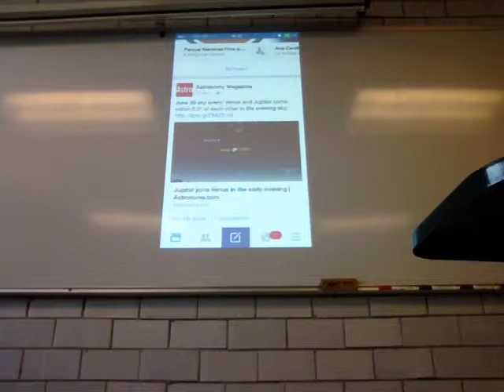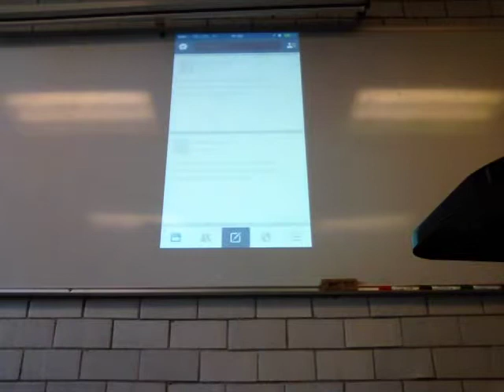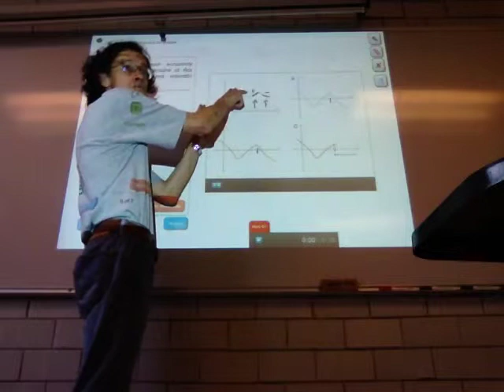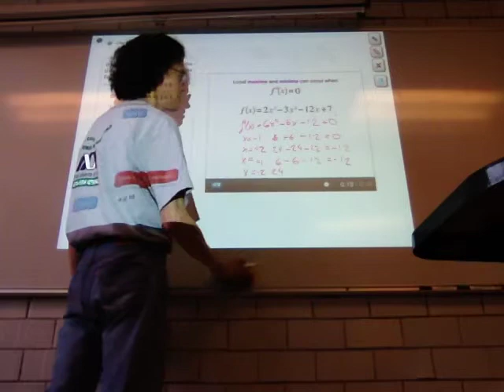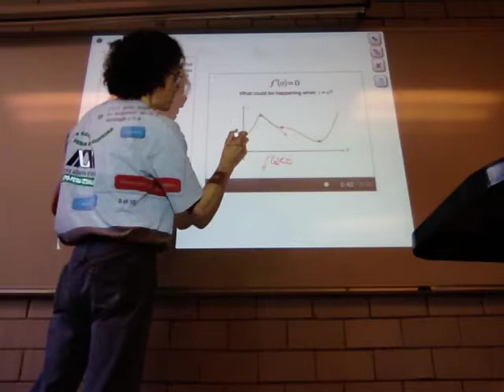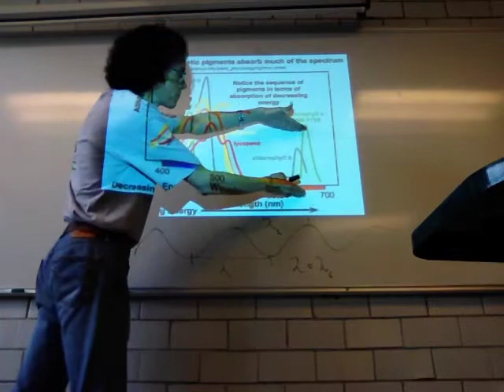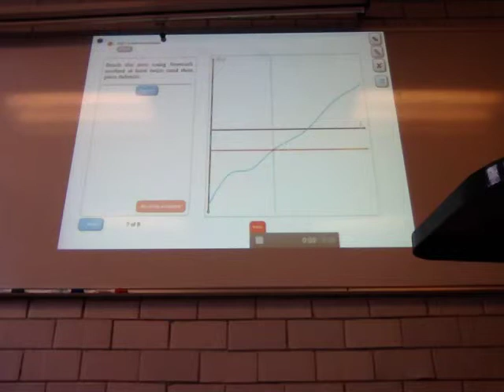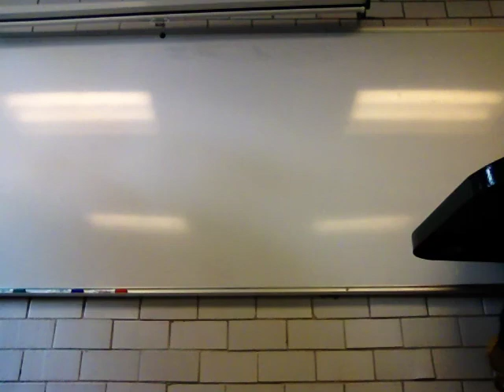Usando derivadas. Método de Newton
Profesor Raul Alva
Biomatemáticas 2
26a Sesión
Usando derivadas
Derivadas y continuidad
Encontrando máximos y mínimos
Método de Newton